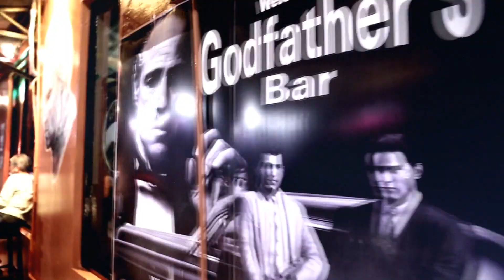Godfather's Bar Saipan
Godfather's has been serving up Pizza, Drinks, and Live Music since 2004 in the heart of Saipan.  Located on Palm Street, it's just steps away from Hyatt Regency Saipan and Crowne Plaza Hotels.  Daily Food and Drink Specials.  Taco Tuesday. It's one of the top places to go for evening entertainment.  Bring your dancing shoes.